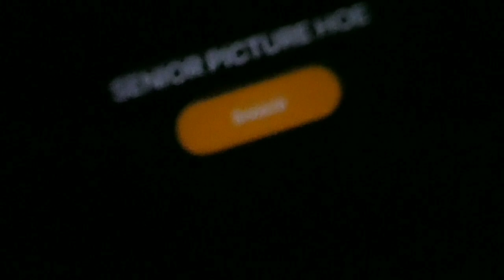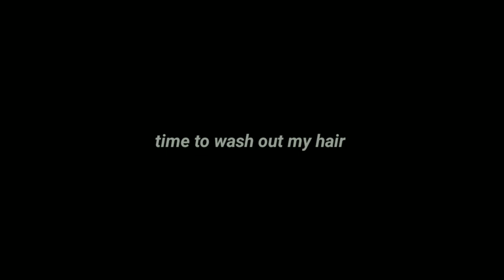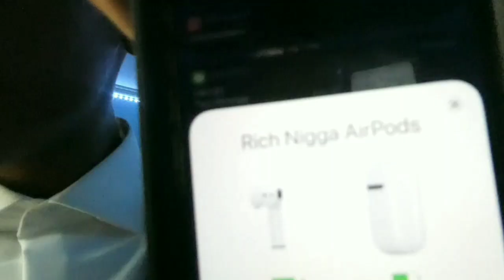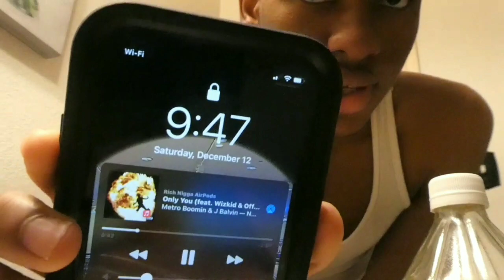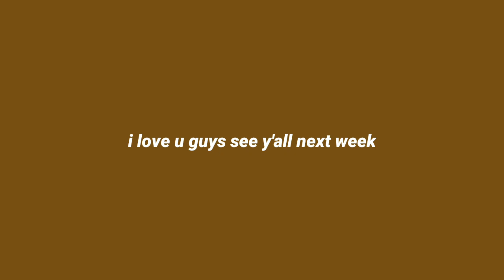GRWM for my Senior Pictures follow me around for a day! |Jayray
wassup guys today I will be doing a grwm for my SENIOR PICTURES! and also following me around for a day or two.

   comment what you like about the video or give me ideas

  REMEMBER BLACK LIVES MATTER!!!

Text Floyd to 55156 to demand Justice for Floyd

Personal- theonlyjayray
Spam- jayrayspams2

Watch This Video In Full HD

I UPLOADED ON SATURDAYS NOW!!